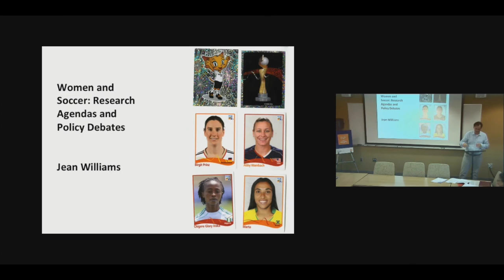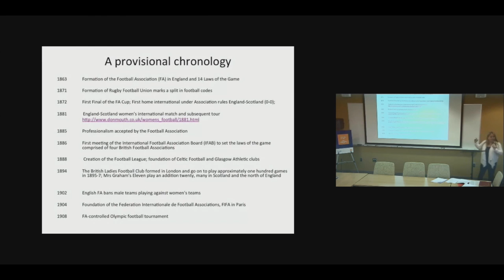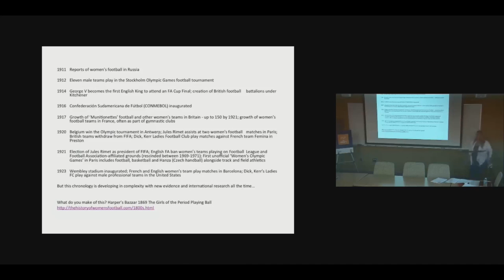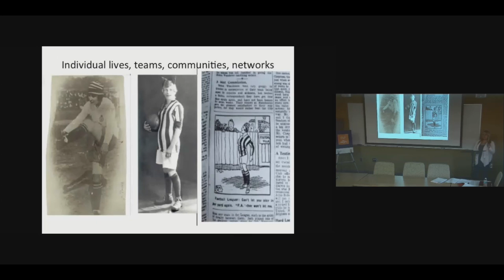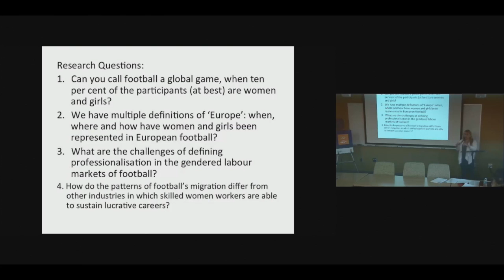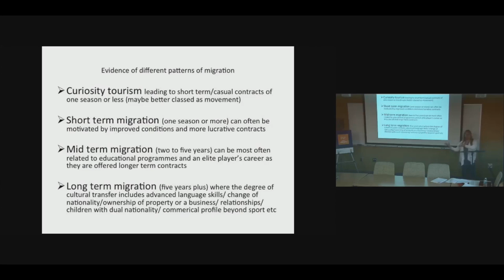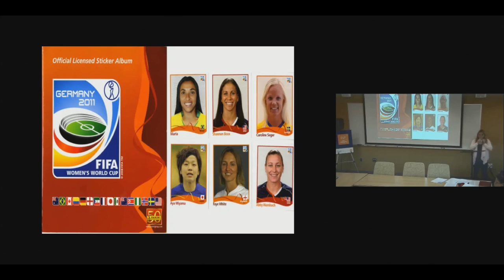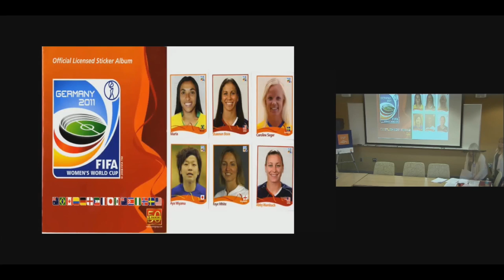Women and Soccer: Research Agendas and Policy Debates by Jean Williams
Jean Williams of DeMontfort University delivered the opening plenary, Women and Soccer: Research Agendas and Policy Debates, at The Futures of Women's Soccer Symposium held at Duke University's Forum for Scholars and Publics on April 10, 2015.